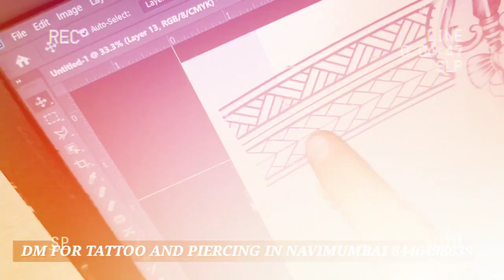New Band Tattoo of Trisool ! त्रिशूल का टैटू कैसे बनाए ।।🔱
I am Ranjeet Chawla From Ajmer Rajasthan।

I Make Tatto Very Easy Steps.

I Use Only 3 ₹ Ball Pens ..

"More Best Video On My You Tube Channel "-

धन्यवाद. 🙏🏻